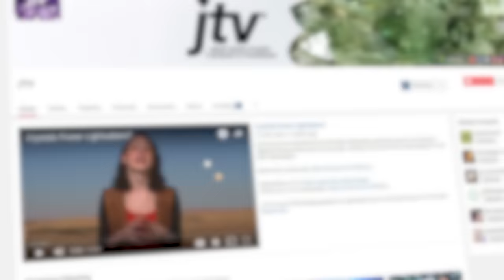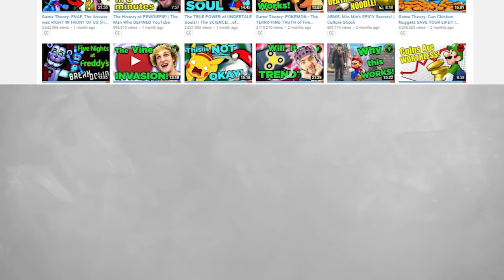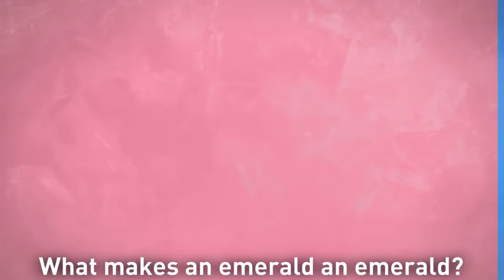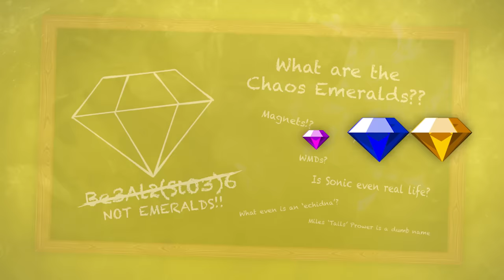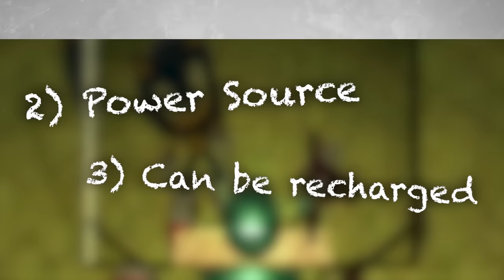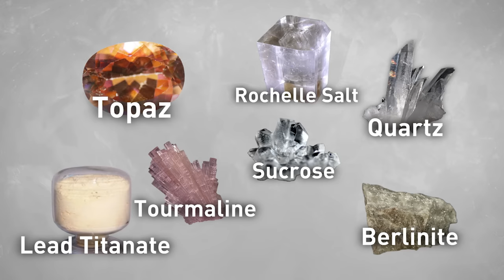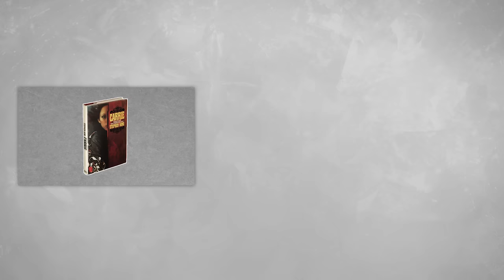Game Theory: Sonic is Lying...AGAIN! (Sonic Mania)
Visit Natalie's Channel For More on GEMS!

Sega may not be the gaming powerhouse it once was, but SONIC will forever be a classic video game hero. But despite the loving nostalgia I hold for Sonic, his games don’t always make the most sense. Chaos Emeralds, for example, are one of the more ridiculous aspects of any gaming franchise. Or are they? The idea behind chaos emeralds is that they’re powerful battery-like rocks. As crazy as that sounds, it’s a lot closer to reality than you might think!

More THEORIES:
I Want to Be the Devil! | Hello Neighbor
Super Mario Odyssey’s GIANT Problem!
FNAF's SCARIEST Monster is You!
WHO is W.D. Gaster? | UNDERTALE
We Were WRONG about The BITE! | FNAF